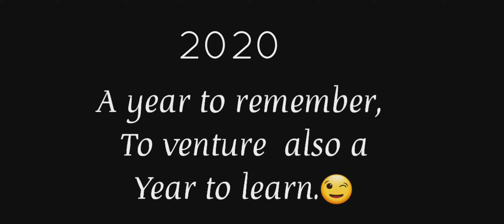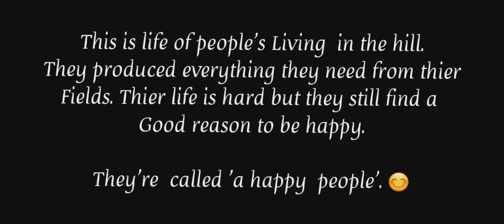Cultivators harvesting paddy in the hill of Manipur.(Jhum).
People living in the hills spent most of their days working  and toiling on the ground, they don't have much time to waste. So, i decided  to visit  them and the result is astonishing.